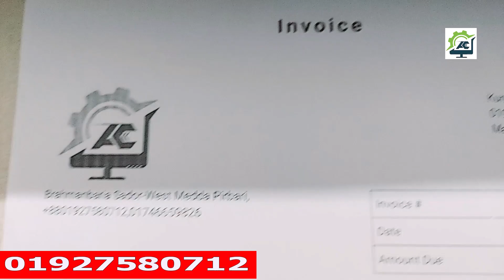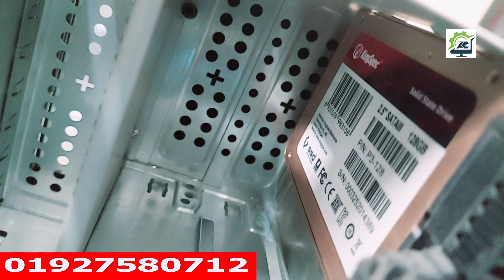Amd Eight Asus PC Build Budget 12K |মাগুড়া থেকে পিসি নিলো বিশজিদ কুমার | Used Desktop PC at LowPrice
amd eight core desktop 12500tk budget pc magura